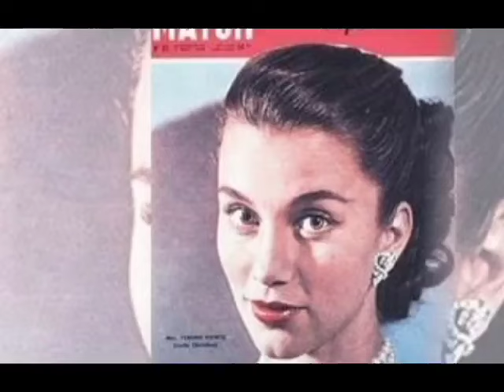LINDA CHRISTIAN, LA ACTRIZ MEXICANA QUE SE COMVIRTIÓ EN LA PRIMERA CHICA BOND.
BLANCA ROSA HENRIETTA STELLA WELTER VORHAUER, MEJOR CONOCIDA COMO LINDA CHRISTIAN ORIGINARIA DE TAMPICO TAMAULIPAS FUE UNA ACTRIZ QUE DESARROLLÓ SU CARRERA EN ESTADOS UNIDOS, ENTRE TODOS LOS PAPELES QUE DESEMPEÑÓ SE DESTACA EL DE LA PRIMERA CHICA BOND.